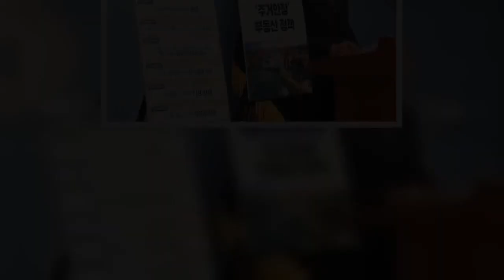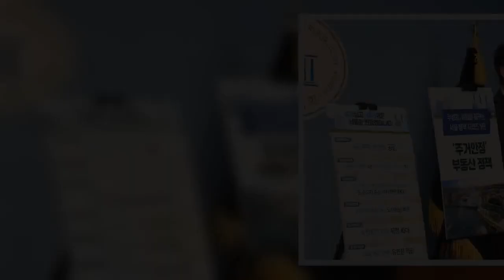‘4월 선거’ 몸 푸는 민주당 주자들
김영춘 전 국회 사무총장이 12일 오후 부산 영도구의 복합문화공간인 무명일기에서 부산시장 보궐선거 출마 선언을 하고 있다. 연합뉴스  더불어민주당 소속인 김영춘 전 국회 사무총장이 12일 부산시장 출마를 공식화했다. 서울시장 출마 선언을 한 민주당 우상호 의원은 열린민주당 김진애 의원과 만나 단일화에 합의했다. 4월 보궐선거를 앞두고 민주당 후보군이 하나둘씩 몸풀기에 들어간 모양새다.  김영춘 전 사무총장은 이날 오후 부산 영도구의 한 복합문화공간에서 부산시장 선거 출마를 선언하며 “불평등한 서울공화국에 맞서 싸우는 ‘게임 체인저’가 되겠다. 부산의 운명을 바꾸겠다”고 말했다. 김 전 총장은 출마 선언에 앞서 “시민 여러분께 사죄의 말씀부터 올린다. 이번 보궐선거는 민주당 소속 시장들 잘못 때문에 생겼다. 시민 모든 분께 말할 수 없는 상처를 줬다”며 머리를 숙이기도 했다. 가덕도 신공항 건설 공약과 관련해서는 “내년까지 신공항의 첫 삽을 뜨겠다. 그래야만 2023년 세계엑스포 심사에 통과해 2030년 엑스포를 잘 치를 수 있기 때문”이라고 강조했다.   서울시장 보궐선거 출마를 선언한 더불어민주당 우상호 의원이 12일 국회 소통관에서 공공주택 16만호 공급 등을 내용으로 하는 주거 안정 부동산 정책을 발표하고 있다. 연합뉴스  우상호 의원은 이날 열린민주당 김진애 의원을 만나 각 당의 최종 후보가 될 경우 후보 단일화를 추진하기로 합의했다. 향후 후보 단일화 일정과 방식에 대해서는 당원·지지자 뜻을 받들어 당과 협의해나가기로 했다. 우 의원은 또 오전 국회에서 1차 정책발표회를 열어 ‘공공주택 16만호 공급’을 약속하면서 “공공주택의 가격 안정화를 통해 민간시장의 급격한 가격 상승을 제어하도록 하겠다. 건설형, 매입형, 민관협력형 등 다양한 방식을 적용하여 대규모 공공주택을 확보하겠다”고 밝혔다. 한편 여권의 유력 서울시장 후보로 꼽히는 박영선 중소벤처기업부 장관은 이날 밤 남편 이원조 국제변호사와 함께 티브이조선 예능 프로그램 ‘아내의 맛'에 출연해 일상을 공개했다. 지난주 이 프로그램에는 국민의힘 나경원 전 의원이 출연한 바 있다.